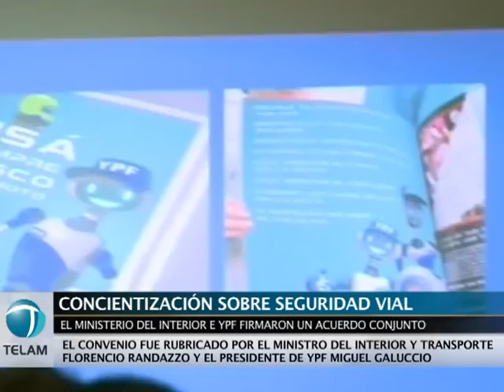Acuerdo entre Interior e YPF sobre seguridad y concientización vial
El ministro del Interior y Transporte, Florencio Randazzo y el presidente de YPF, Miguel Galuccio firmaronun convenio para iniciar una campaña de concientización en materia de seguridad vial, que comenzará  a difundirse en diciembre próximo.
Randazzo resaltó el aporte que va a hacer una empresa tan importante como es YPF y afirmó: "Nos va a permitir lanzar una campaña muy novedosa que se complementa con la tarea que estamos llevando adelante desde el Ministerio del Interior y Transporte en todos los colegios primarios y secundarios".
La campaña "Ases al Volante" consiste en una serie animada amigable que aconseja sobre la importancia del uso del cinturón y el casco, de respetar las velocidades máximas permitidas, y otras cuestiones de prevención que hacen a la seguridad vial.
Para ello, se instalarán carteles en las rutas y avenidas principales, se repartirá material gráfico en las más de 1.500 estaciones de servicio YPF y se habilitará una página web con juegos y material dinámico para los más chicos.
Del encuentro también participaron el director Ejecutivo de la Agencia Nacional de Seguridad Vial, Felipe Rodríguez Laguens y el interventor de la CNRT, Ariel Franetovich.